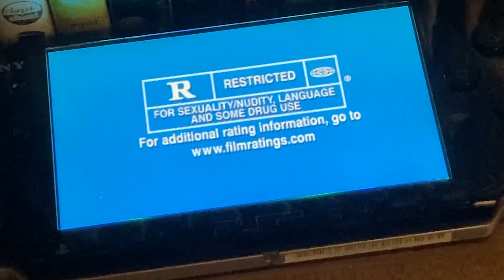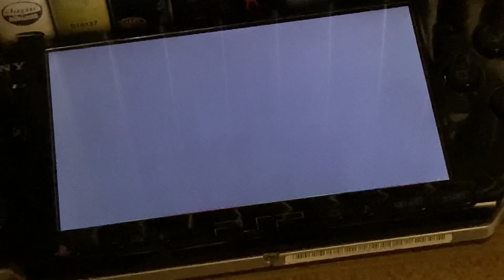Opening to stripes 2006 UMD